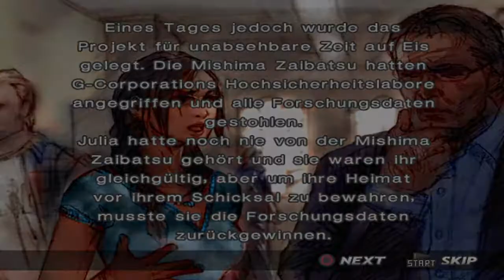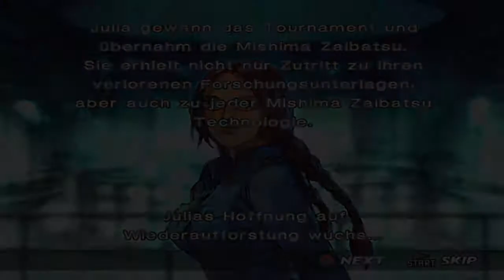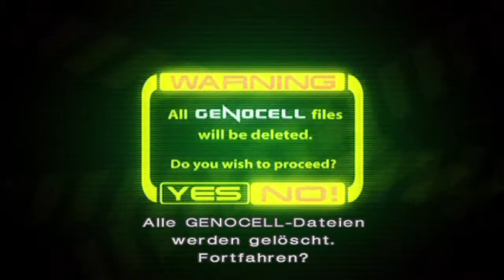X Play's TEKKEN 4 - Julia Chang